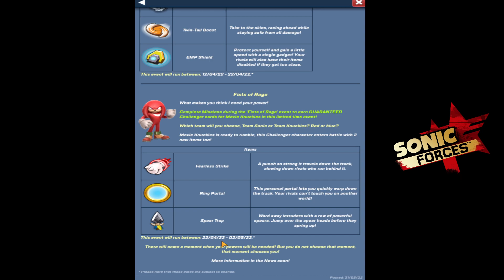Sonic Forces - Movie Tails vs Classic Tails I Collect 626 Cards for Challenger Knuckles Gameplay